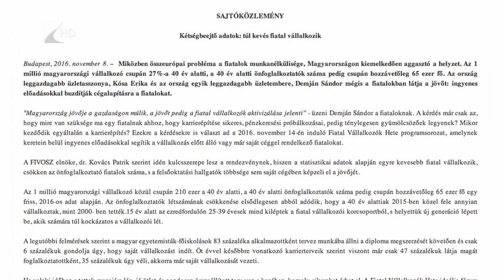Kevés a fiatal vállalkozó - Kölcsey Tv